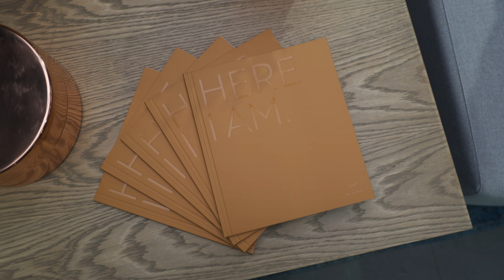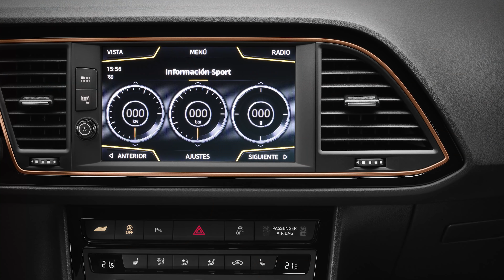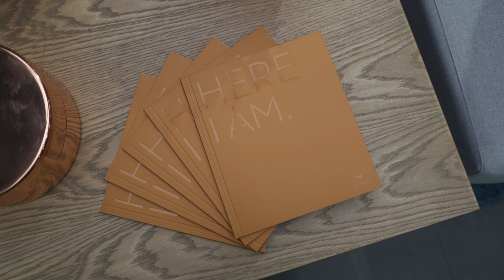CUPRA: Seat has a new car brand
I joined CUPRA at the Geneva Motorshow to talk to CUPRA and SEAT President, Luca De Meo and to discover more about the new CUPRA brand!